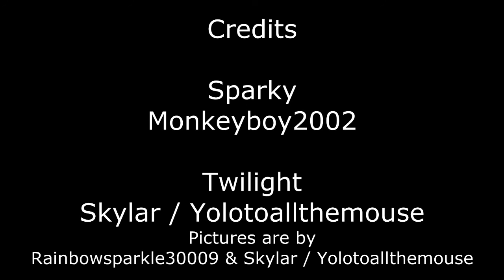Equestrian Heroes Prequels | Episode 2 |When Sparker Entered the Universe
Sparky has Enter a Another Universe, He Meets Twilight Sparkle, a Purple Mare Unicorn, She says that he's in Equestria, whats Next for our little Fella Sparky.